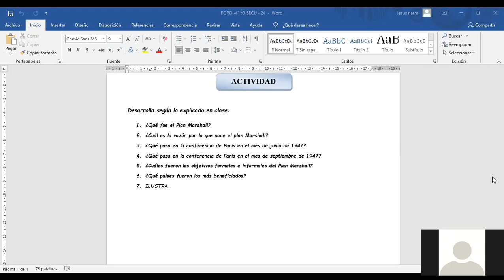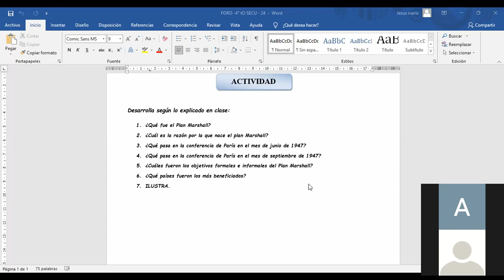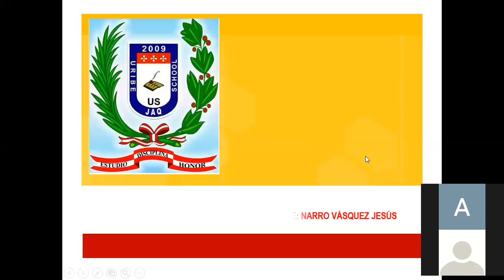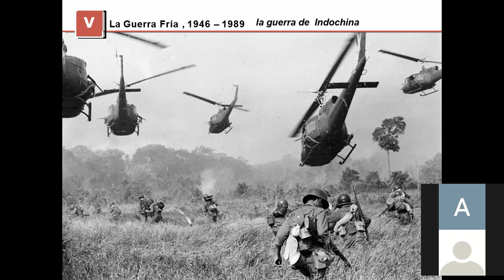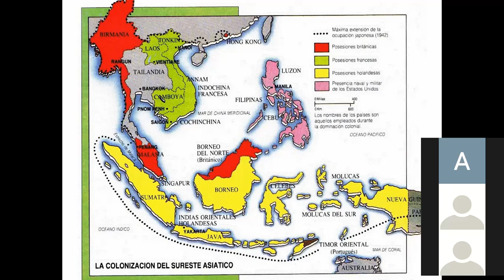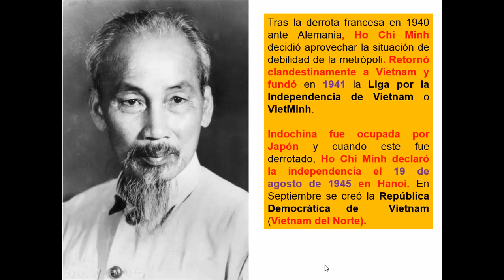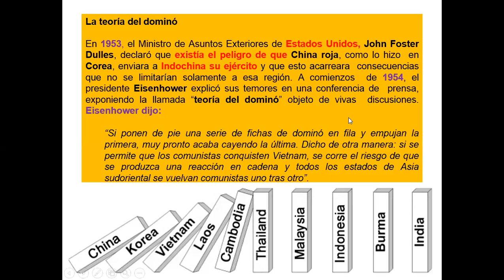HISTORIA UNIVERSAL 4° "A" - 01